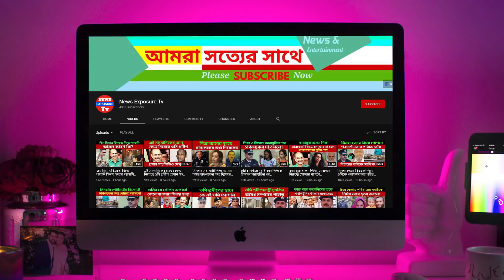প্রেগনেন্সি নিয়ে মডেল পিয়ার নগ্নতার যত নির্লজ্জ্যাতামি | Jannatul Piya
প্রেগনেন্সি নিয়ে মডেল পিয়ার যত বেহায়ামী, সমোলোচবার মুখে অর্ধ নগ্ন ছবি পোস্ট করে
ফেসবুকে পিয়া লিখেছেন, ‘আমি অনেক ফটোশুট করেছি আমার ক্যারিয়ার এ। এই শুটটা স্পেশাল কারণ, আমি চেষ্টা করেছি একটা মেয়ে যে প্রেগন্যান্ট অবস্থায়ও তার মতো সুন্দর, সে যে কি সুন্দর অনুভূতির মধ্যে দিয়ে যায় সেটার কিছুটা হলেও প্রতিফলন ঘটাতে। কিন্তু সাথে ভয়, শারীরিক প্রতিবন্ধকতা থাকে অস্বীকার করার উপায় নাই। সেটাও জয় করা সম্ভব, সঠিক খাবার, এক্সারসাইজ, জ্ঞান এর মাধ্যমে। প্রেগনেন্সি কোনো অসুস্থতা নয়, বরং একজন মেয়ে কতখানি পাওয়ারফুল তার প্রমাণ। তাই এই অবস্থায় সমাজ থেকে নিজেকে দূরে না থেকে, কে কি বলবে না ভেবে, আরো সামনে সামনে এগিয়ে আসা উচিত নিজের শক্তি নিয়ে। আমার কাছে প্রেগনেন্সি মানে গর্ব, মেয়েদের একান্ত সৌন্দর্য আর শক্তি।’

বড় পর্দায় পিয়ার অভিষেক ঘটে ২০১২ সালে মুক্তি পাওয়া ‘চোরাবালি’ সিনেমায়। পরে ‘স্টোরি অব সামারা’ ও ‘গ্যাংস্টার রির্টানস’ চলচ্চিত্রেও দেখা যায় তাকে।